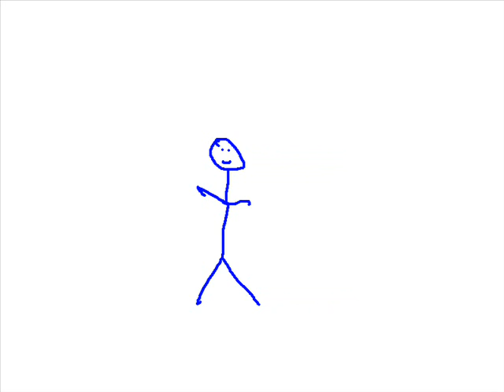Bob Bobbity Bob bob BOBBBBBB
This is bob we are talking about people. FREAKIN BOB! He's a man with a plan. ©